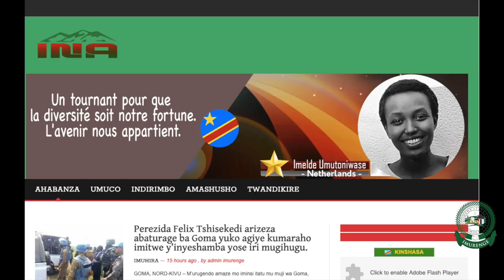Twatumwe n'Abanyamurenge batuye mu mahanga guhuza amoko yose atuye mu Minembwe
MINEMBWE, SUD-KIVU – Itsinda ry’Abanyamurenge rigizwe n’abantu bane banimo umugore umwe nizo ntumwa zoherejwe mu Minembwe kuganiriza amoko ahatuye ndetse no gutanga indoro ku bahunze ndetse bakanakurwa mu byabo. Iri tsinda ry’aba bashitsi ryashitse mu Minembwe kuva n’Iposho ku minsi 13/04/2019.